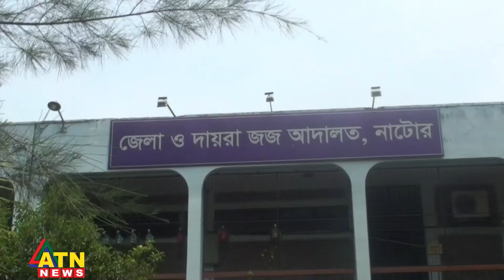কিশোরী অপ*হরণ মামলায় দুলালকে যাবজ্জীবন কারাদণ্ড | ATN News